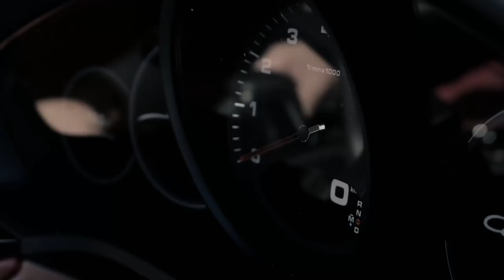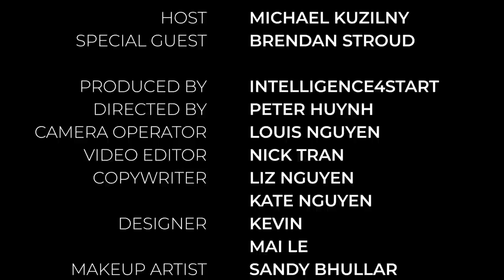DEATH IS NOT AN OPTION ! Brendan Stroud | The Michael Kuzilny Show.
Prominent Defence Lawyer, Author and Life Coach Michael Kuzilny speaks to Brendan Stroud.  Unfortunately Brendan has passed away since this interview, but he is remembered for his courage, his never give up attitude, and for being a genuinely nice bloke.  God bless him.

Brendan Stroud was a good bloke , paraplegic, funny guy who had gone through a series of tough time’s.

12 months ago doctors told Brendan he  only  had several months left on the planet; but with his positive expectations of life and his determined attitude he was still here at the interview.

When he was 22 he lost control of his car; to wake up in hospital to a medical team informing him that he will never walk again.

About a year ago Brendan was diagnosed with a serious cancer ; chemo didn’t work.

Medical experts gave Brendan Stroud 6-12 months to live.   Brendan is still here with a positive attitude!

After watching this interview you may realise all the small stuff you were worried about is not really that important.

► Foxtel Aurora TV Channel 173 - Fri 9PM
► Channel 31 Melbourne and Geelong - Wed 8PM
► Channel 44 Adelaide - Fri 9.30PM